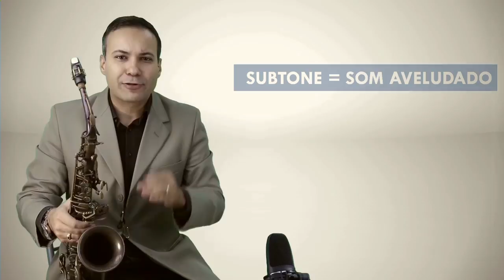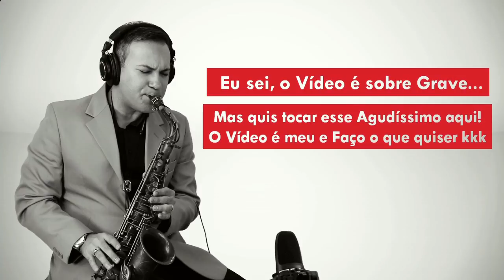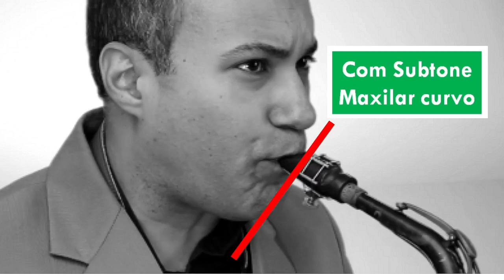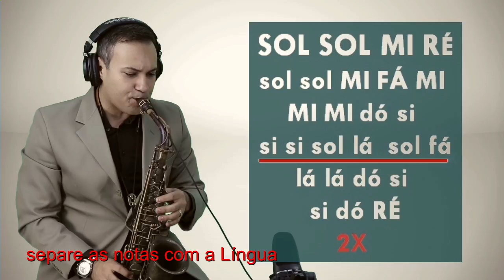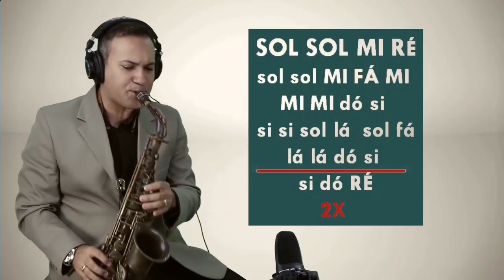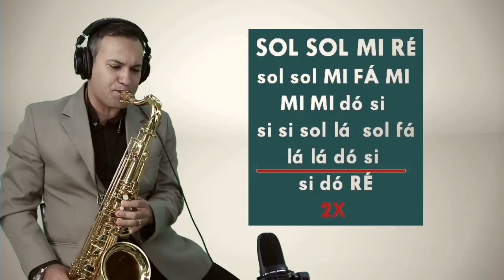Como Tocar graves Bonitos no Saxofone - landersax '◡'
Os Graves Bonitos no Saxofone são verdadeiros desafios quando estamos aprendendo. Mas mesmo aquele que já trilham no mundo do Sax há muitos anos, se não estudarem a Técnica do Subtone, não conseguem tirar os Graves chamados de "aveludados". Isso não tem nada a ver com Boquilha e Palheta, é uma Técnica. E esse é o objeto desse Vídeo.

➊ COMO COMPRO A BOQUILHA Excellence?  VEJA AQUI
★LOJA LANDERSAX★

➋ Deseja aprender do Zero? Revisar?Aprofundar?
➌ Boquilha Excellence - Umas da melhores Boquilhas para Sax que você já tocou! Conheça Apaixone-se!

 Perguntas Frequentes - Onde compro o Sax Wing?

  ➏